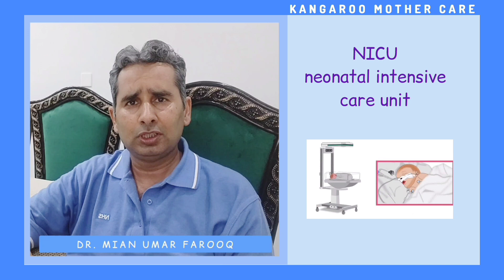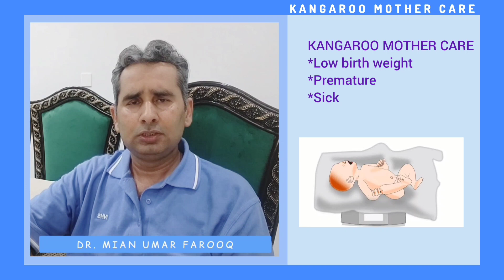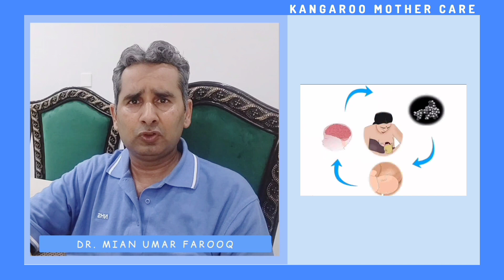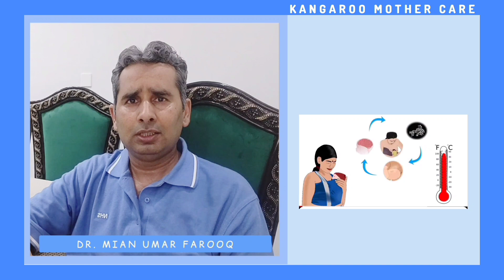Kangroo Mother Care| کیینگرو مدر کیئر کیا ھے| KMC |New technique for Care of Premature babies